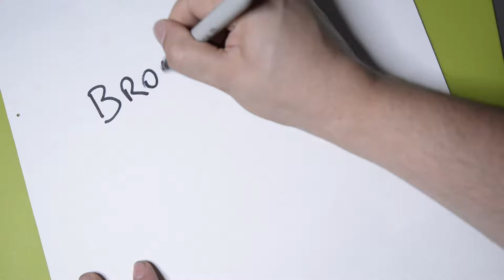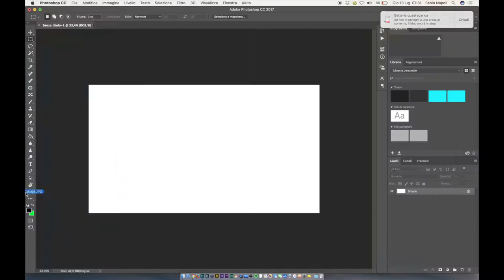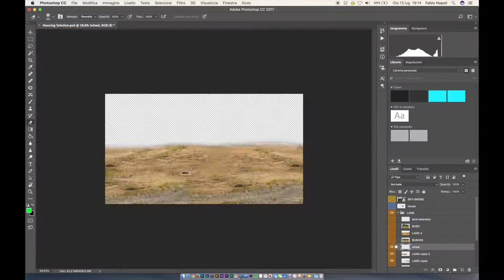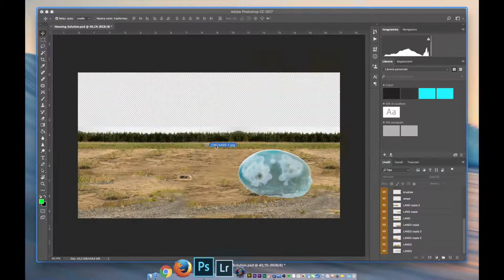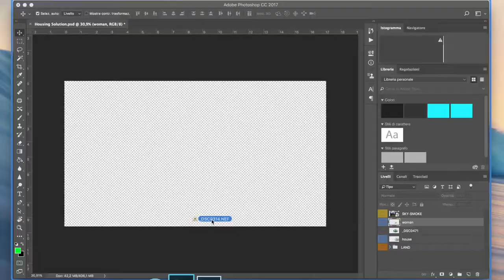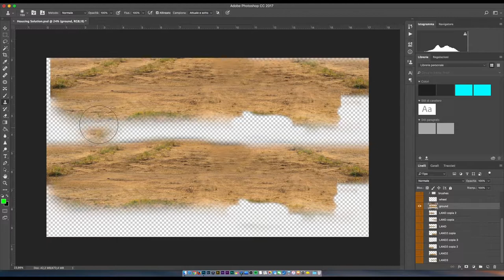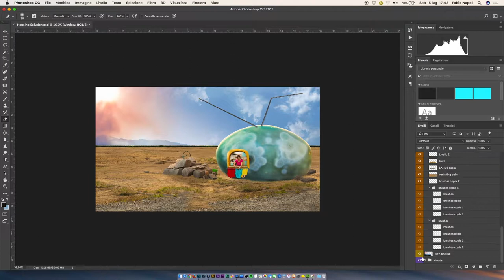HOUSING SOLUTION , in collaboration with Datacolor.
Housing Solution is a editing work made with real pictures taken on different locations.
The choice to not use stock images but real picture only, give me that unique and authintic way to create and elaborate in flexibility my works.
Then with Datacolor Colorchecker I've been able to create this editing work without having colour troubles, and get esquisite reality in my capture expecially for skin color .
Indeed an image ready to print on large format.

Datacolor Colorchecker

Facebook likes!